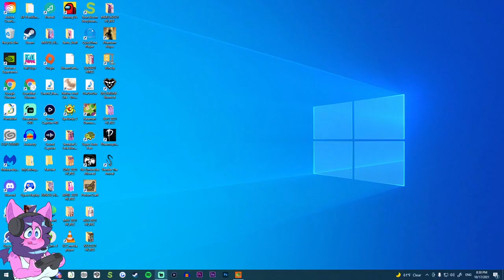Super Auto Pets - Episode 4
a bit of a downer :/

Furaffinity - ~TentaBat
Picarto (nsfw art streams) - TentaBat